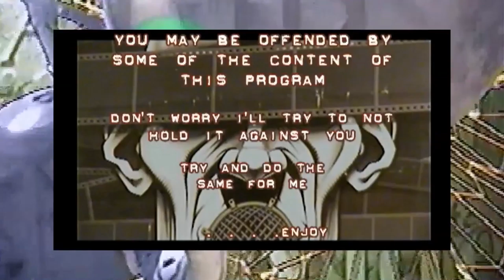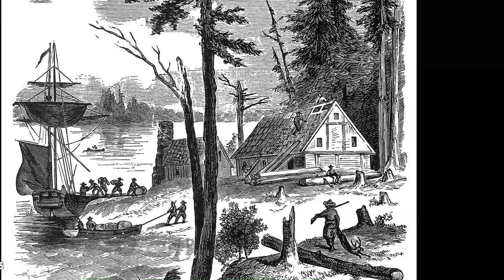DAM TV 40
DAM TV 40 which includes some American History, The Emela-Ntouka, and we show you Maximus Paine's drag make up. As well as some Bloopers.